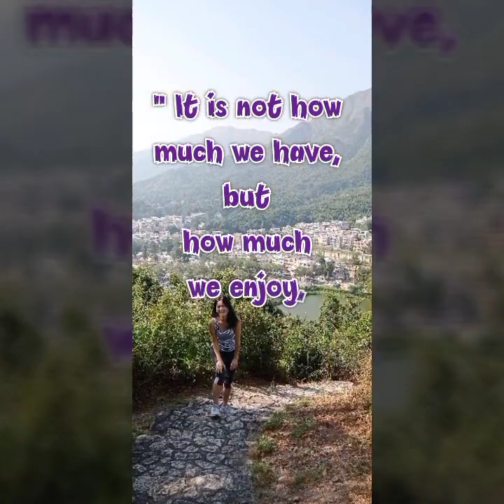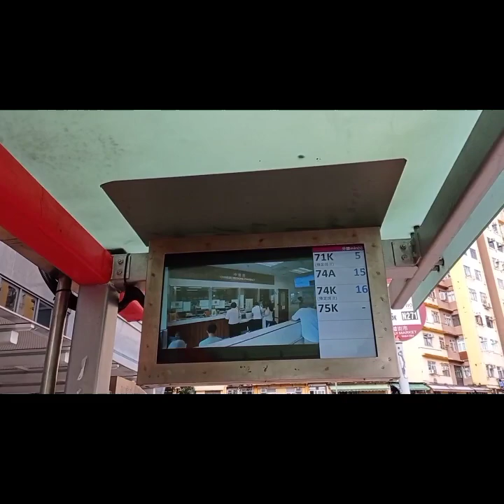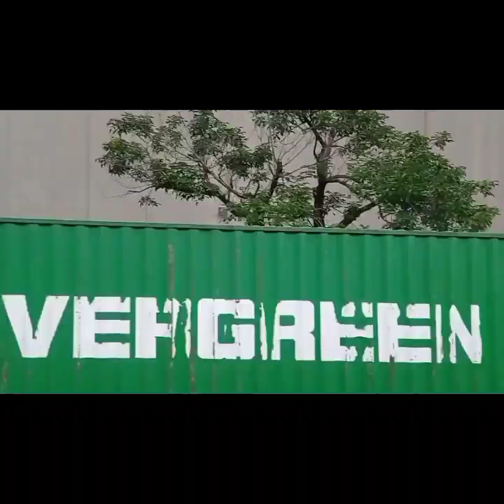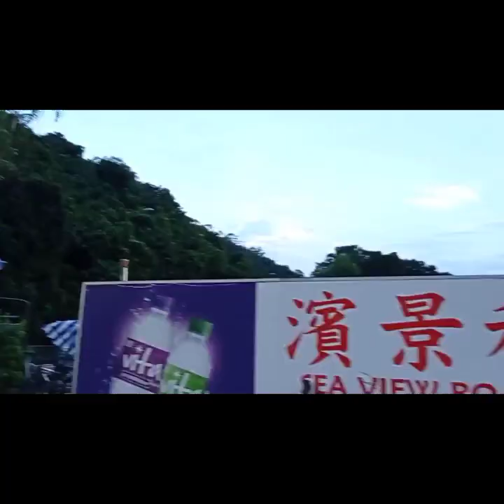Sunset @ Tai Mei Tuk P1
Tai mei tuk is a popular place for Barbecue, and cycling Area and u can see restaurant around and villages ...
And it's a place for walking...

"The secret of happiness is freedom, the secret of freedom is courage.”

"Being alone has a power that very few people can handle.” -Steven Aitchison

Enjoy life, be happy even ur Alone, it's hassle free